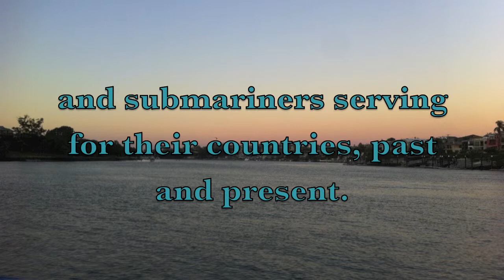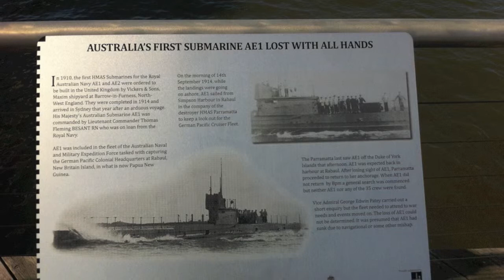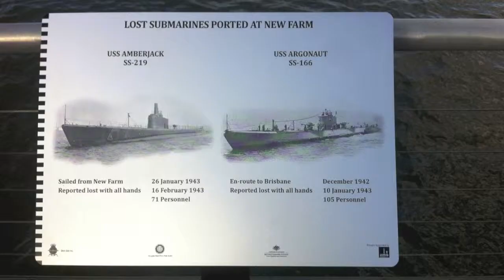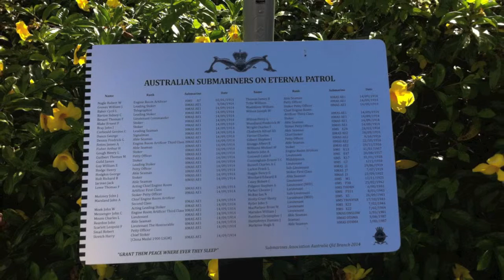Servants Beneath the Sea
Written in 2014 Servant's Beneath the Sea is a tribute to the submariner. Inspired by the Submariner's Prayer which I photographed at WW2 submarine base in New Farm, Brisbane, Qld, I have written an ode to the brave people who have served beneath the waves for all countries past and present, trying to capture their hopes and fears in my own words.